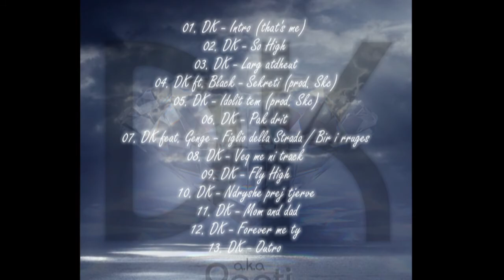DK - "Fly High Mixtape Vol.1" Trailer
Black Melody Presents: DK - "Fly High Mixtape Vol.1"

Rec, Mix and Mastering : Black Melody Records